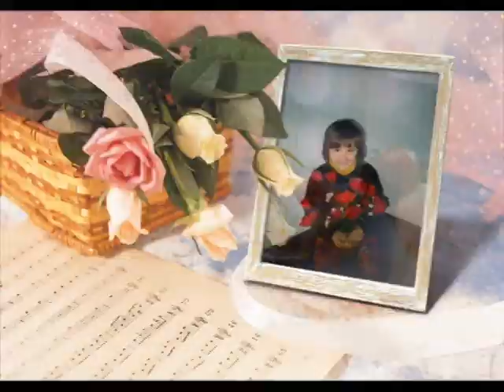Клип "Алана - девочка из Беслана".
Видеоклип посвящается Алане.